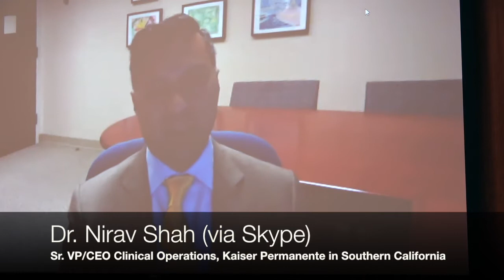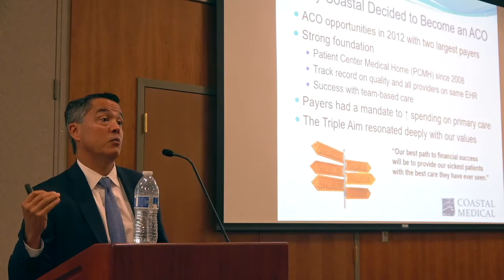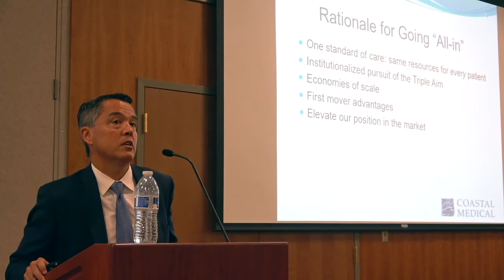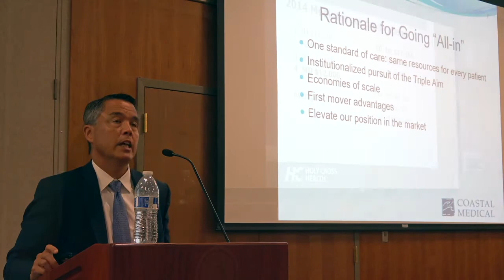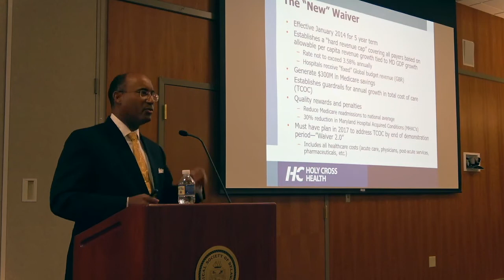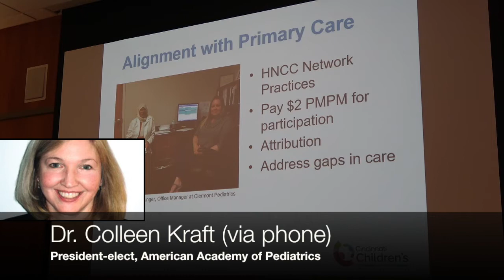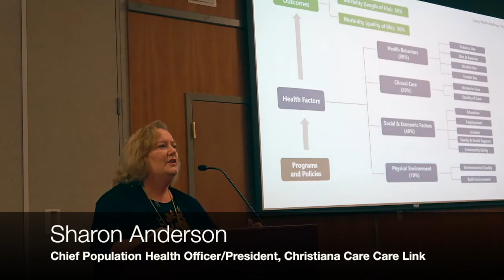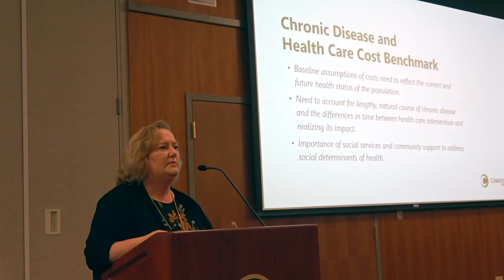Roundup of the second DHSS Summit on the Health Care Spending Benchmark for Delaware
DHSS Secretary Kara Odom Walker introduces highlights of the five speakers from the second DHSS Summit on the Health Care Spending Benchmark for Delaware.